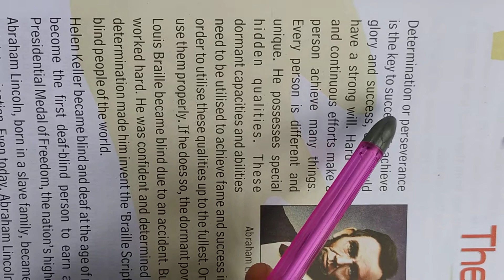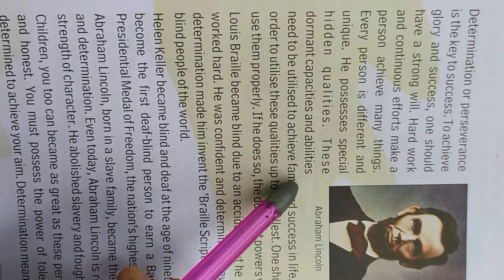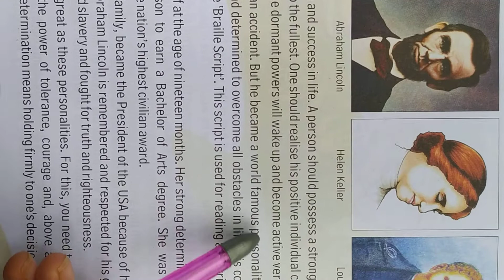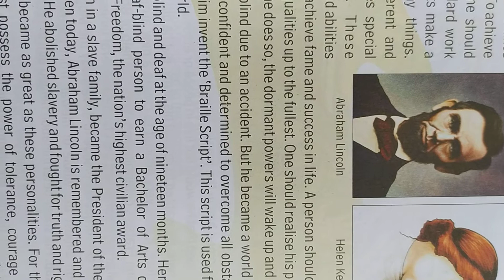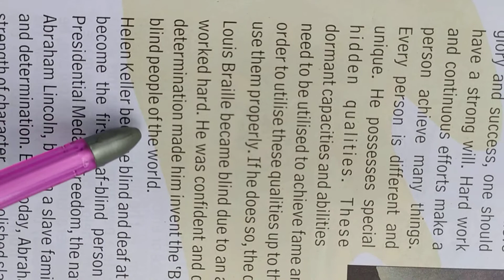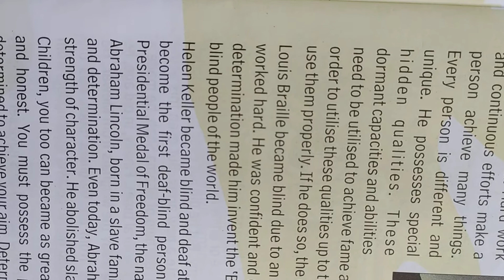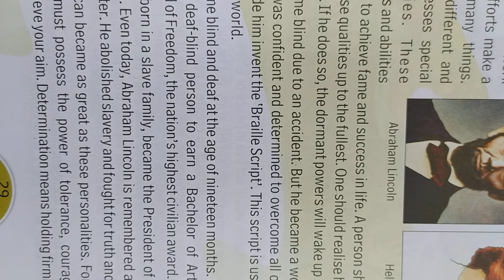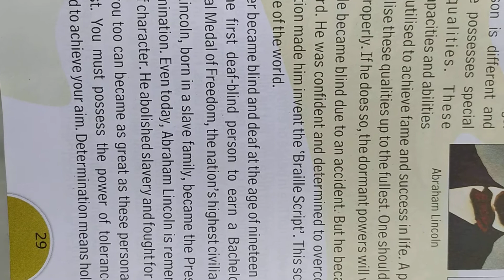GPS, Class6, M.V. Chapter-6(part-1)